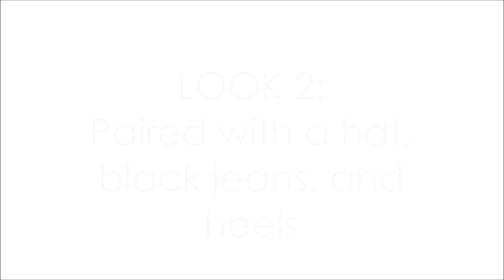LOOK BOOK| 3 Ways to Wear a Chambray Shirt + HUGE ANNOUNCEMENT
Huge thanks to Olivia for modeling during this video!

◂ ◃ ☾ ABOUT JULIANA ☾ ▸ ▹
I upload new videos and post on my blog once a week :)
I love smiling, making friends, and dreaming of places to go next!  With 13 countries and counting at the ripe age of 21, I am well on my way to seeing the world.